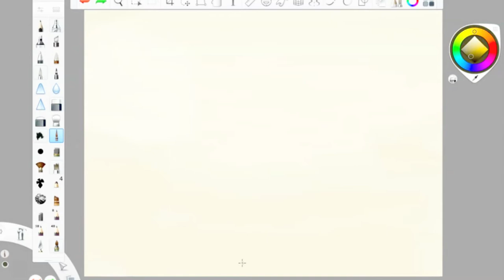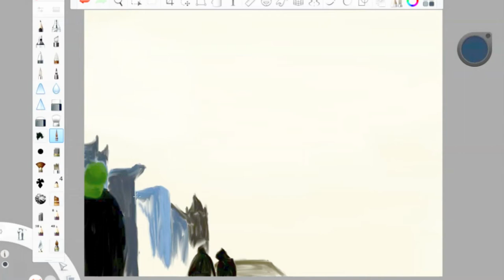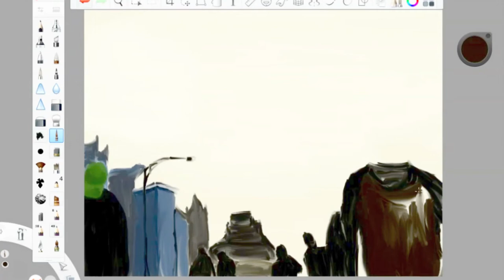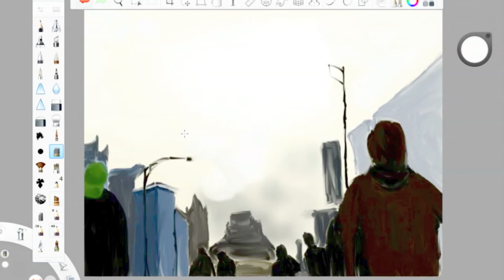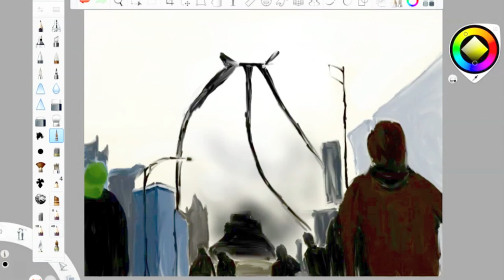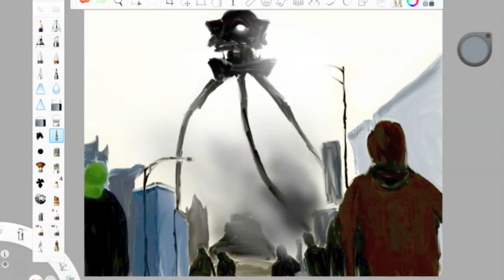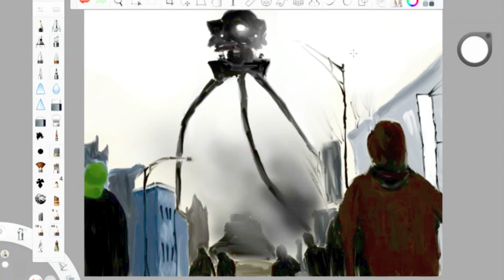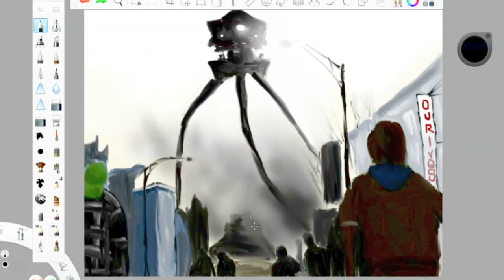War Of The Worlds Speed Painting | The Nautilus Art Show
Movie Scenes pt. 2 - Tripod Attack from Stephen Spielbergs War Of The Worlds